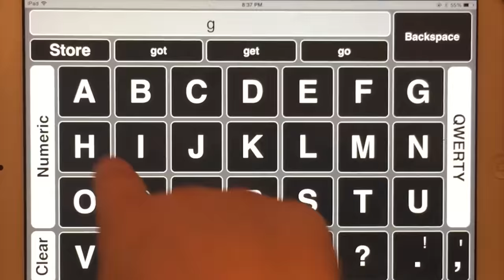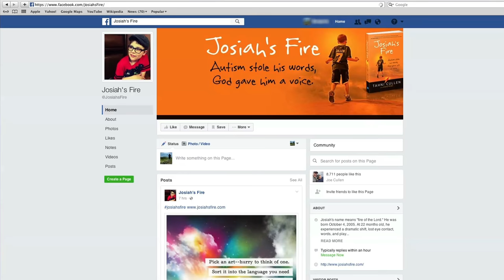Josiah's Fire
Autism stole his words, God gave him a voice. Josiah's Fire is available online, and in local book stores.